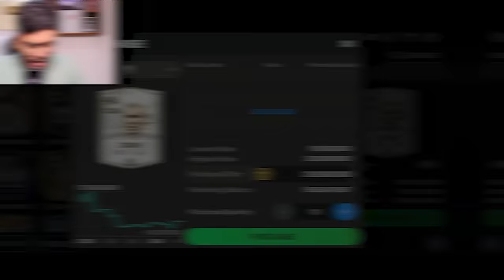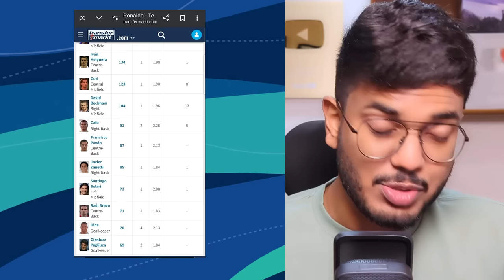Ronaldo Decides My FC MOBILE Team!